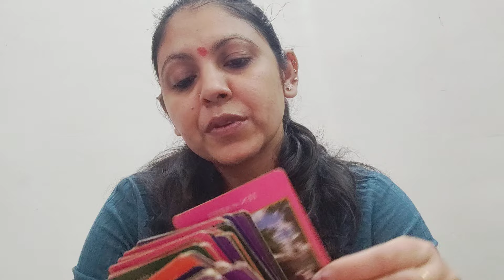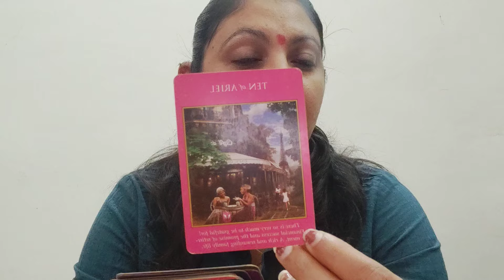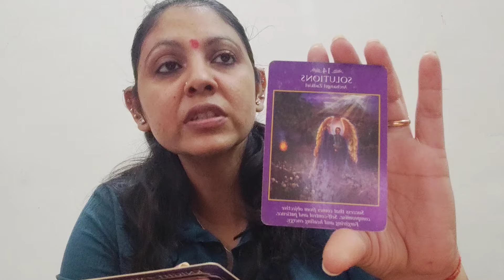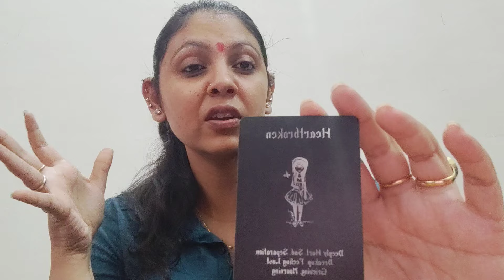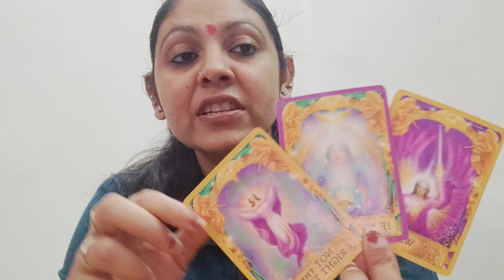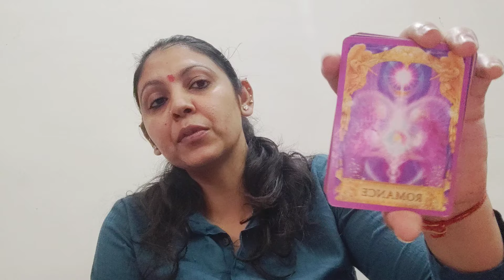TAURUS ♉,WEEKLY ANGEL MESSAGES, LOVE MESSAGE AND ANSWER TO ONE OF YOUR QUESTION! (15-21APRIL)!